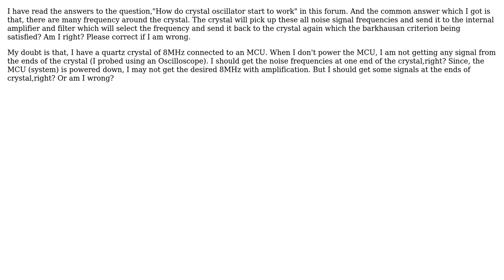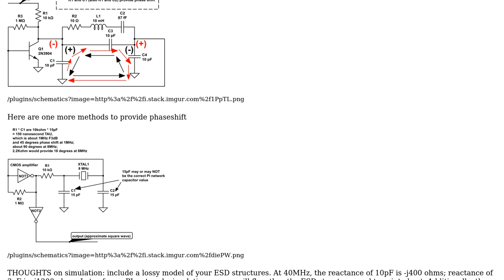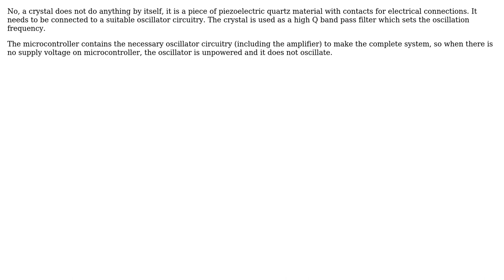Electronics: How do crystal oscillators start? (2 Solutions!!)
Electronics: How do crystal oscillators start?

With thanks & praise to God, and with thanks to the many people who have made this project possible! | Content (except music & images) licensed under CC BY-SA | Music | Images & others | With thanks to user Justme user Freshman user Elliot Alderson user analogsystemsrf and the Stack Exchange Network Trademarks are property of their respective owners. You are responsible for your own actions.